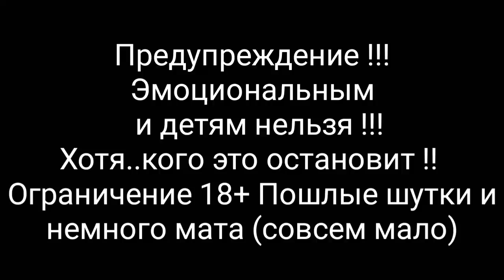Комиксы по Social Media Humans 15 часть (18+!)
QIWI кошелька для пожертвований